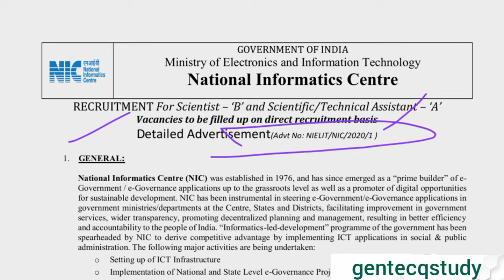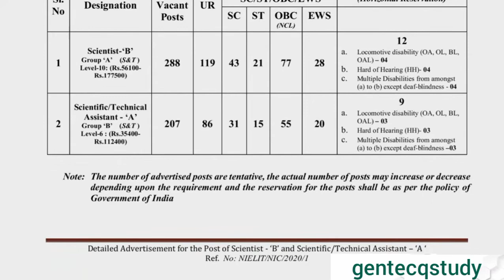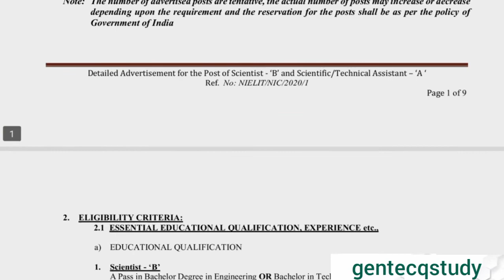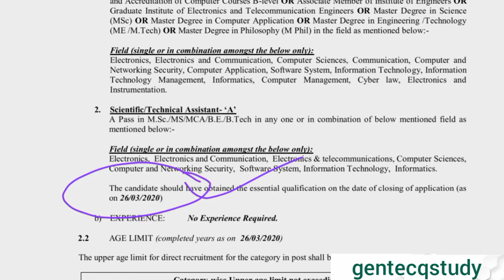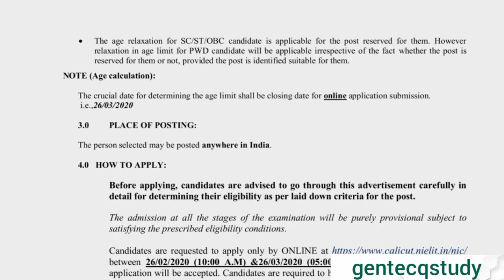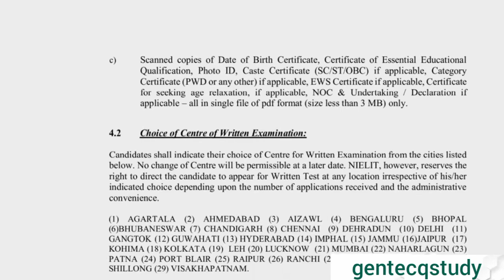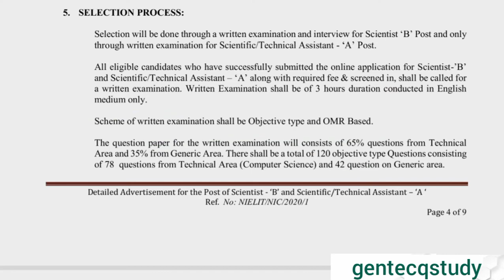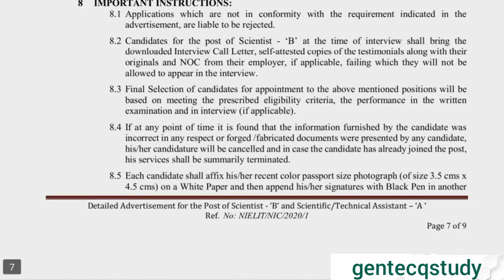NIC || Scientist B and Technical Assistant A ||Notification Out||ఆంధ్రప్రదేశ్ తెలంగాణ నిరుద్యోగులకు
Appsc Online Classes Started Only On YouTube